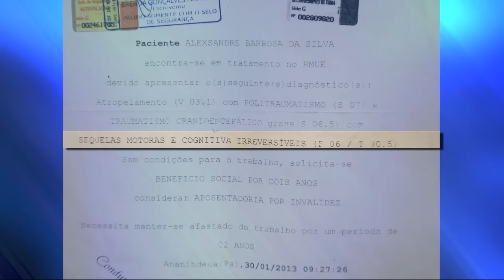Ele ressuscitou!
Após ter uma morte cerebral, a fé desta mãe fez o milagre acontecer. Conheça essa história!